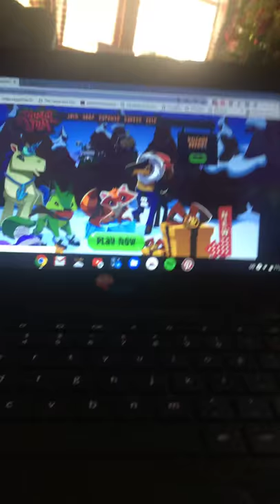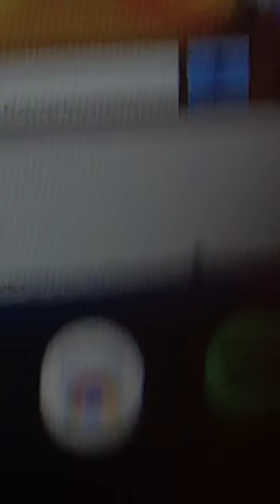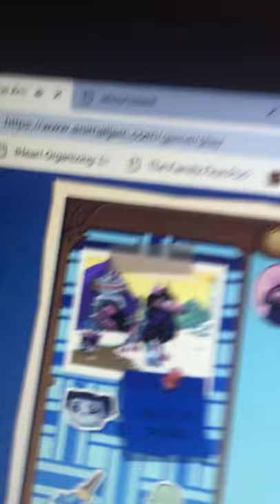My sisters Janet Wall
Hope u liked this vid sister jammer Wall🥨🥨🍡🍧